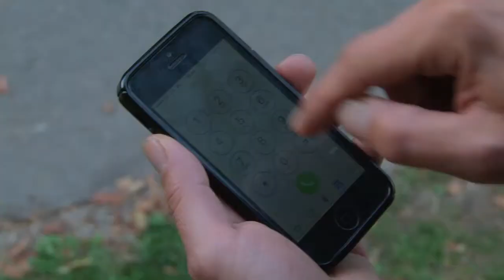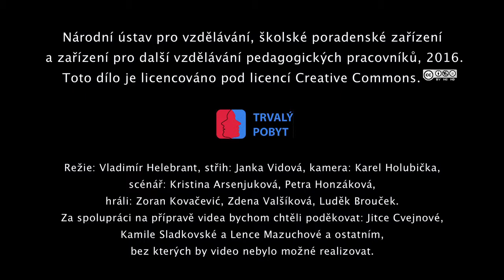Řešení krizových situací – Jak zavolat záchranku (A2, titulky)